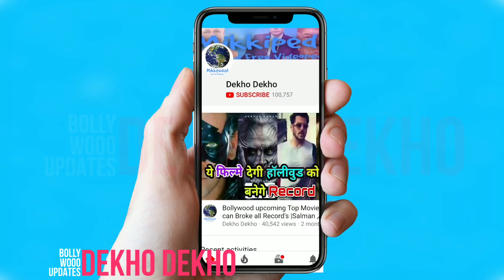Shahrukh Khan In Dhoom 4, Shahrukh As Villain, Release Date Confirmed, Biggest Action Blockbuster